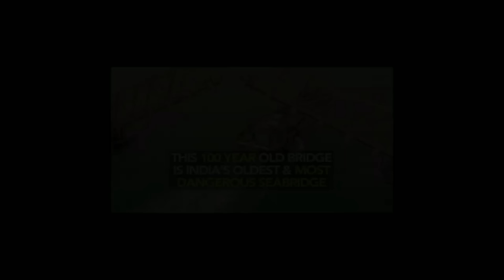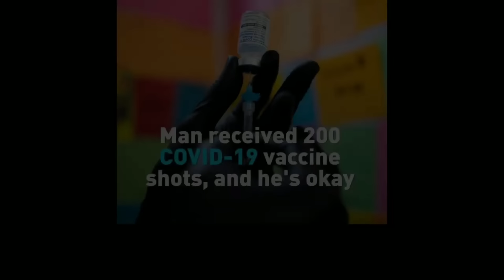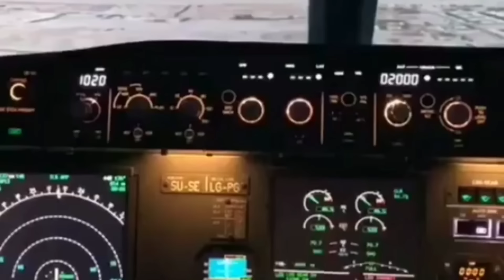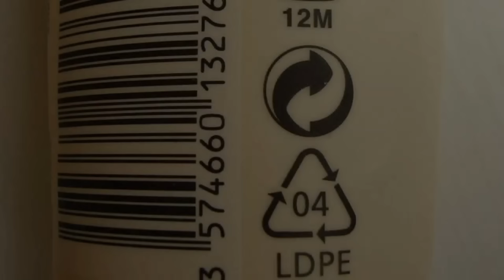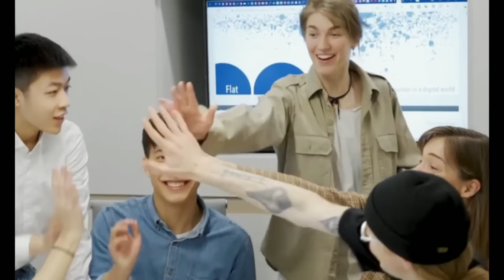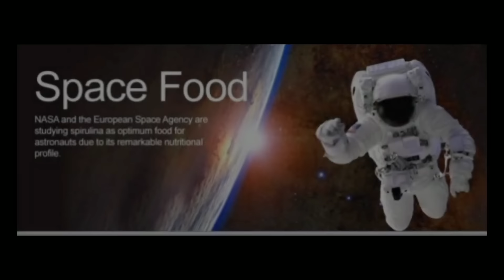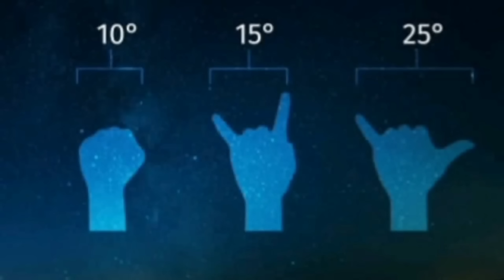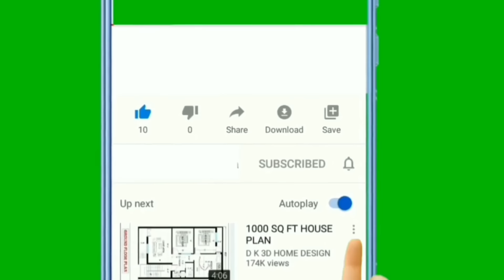Top 69 Unknown Facts in Telugu | Interesting and Amazing Facts | Srm facts Telugu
srm loot deals  will provide you the Best Online Shopping Deals, Offers, Discounts & Loots🔥